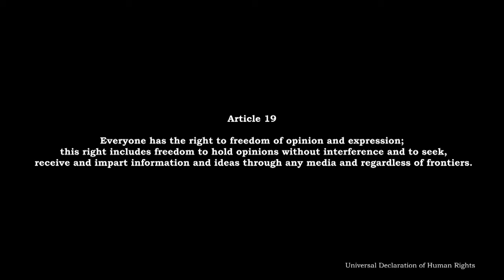പ്രളയാനന്തര കേരള നിർമിതിയും പരിസ്ഥിതിയും : ജോൺ പെരുവന്താനം.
ഈ പ്രഭാഷണത്തിൽ എങ്ങനെയാണു് പരിസ്ഥിതിയും വികസനവും ബന്ധപ്പെട്ടിരിക്കുന്നത് എന്നു് ശ്രീ.ജോൺ പെരുവന്താനം വിശദീകരിക്കുന്നു. എങ്ങനെയാണ് പരിസ്ഥിതി സന്തുലനം പരിഗണിയ്ക്കാതുള്ള വികസനം സർവനാശത്തിലേയ്ക്ക് നയിക്കുന്നത് എന്നു് വിശദീകരിക്കുന്നു.

In this speech Shri. John Peruvanthanam explains in detail environmental issues connected with Development. He tries to answer the question: “how will a development without consideration for the existing ecological balance pay way for great disaster”.